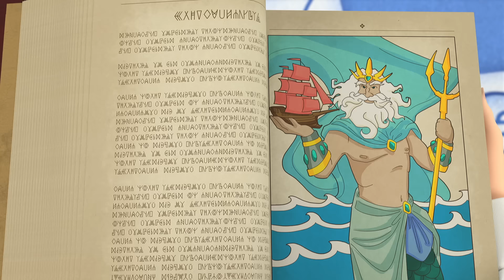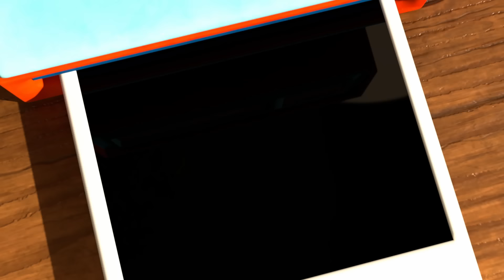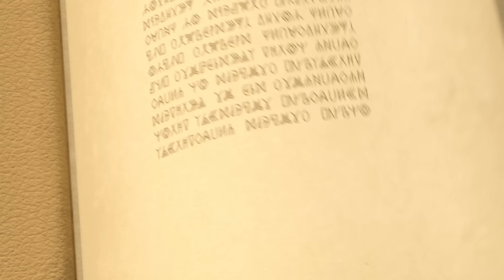Царевны 👑 Первый день весны 🌺🌺🌺 Сборник мультиков для детей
Настоящий талант
Волшебные краски
Могучая перчатка
Страж удачи
Волшебная мастерская
Волшебница воды
Уборка с Егоркой
Первый урок
День Cнегурии
Большое приключение
Идеальная вечеринка